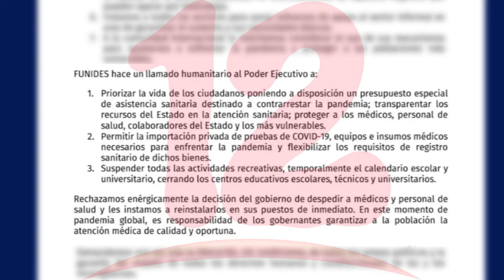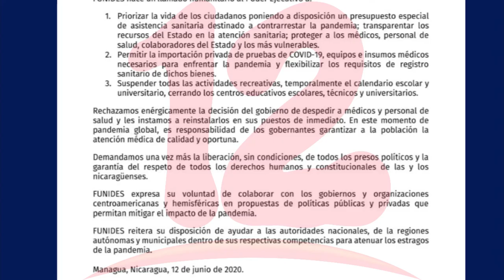FUNIDES se pronuncia sobre situación de crisis sanitaria en el país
FUNIDES se pronunció sobre situación de crisis sanitaria que enfrenta el país, también hizo un llamado al gobierno a realizar acciones contundentes.